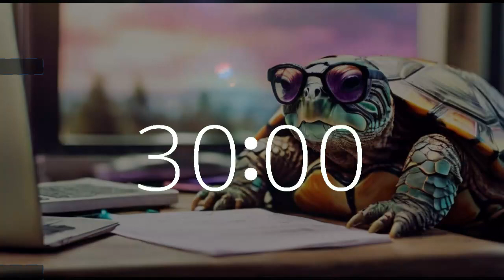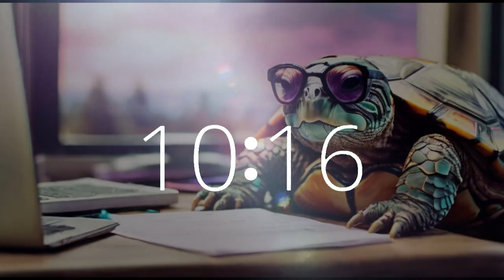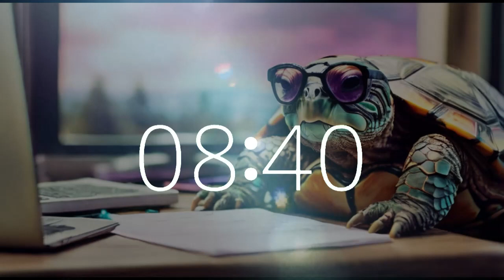30 Minute Timer Tax Time Session: Lofi Chill Music for Stress-Free Filing 📝⏳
Dive into a focused 30-minute session of tax preparation accompanied by serene lofi chill beats on Techtonic Grooves. Picture a calm California spring day as our turtle companion tackles taxes at the computer. Let the relaxing tunes ease your mind and enhance your productivity, study, and focus during this tax season.